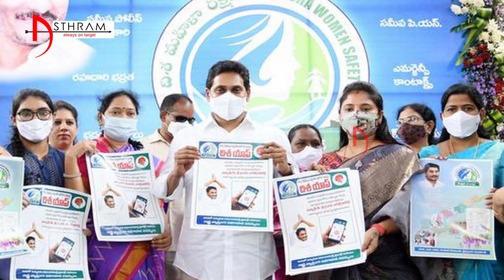నిద్రలో కూడా జగన్ జగన్ అంటూ జపం చేస్తున్న చంద్రబాబు, పచ్చ మీడియా..!chandrababu